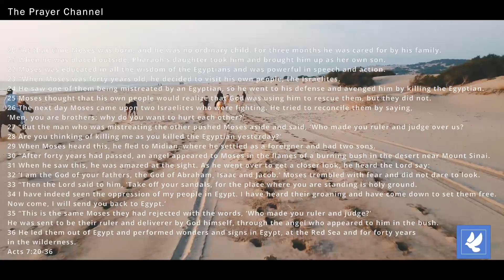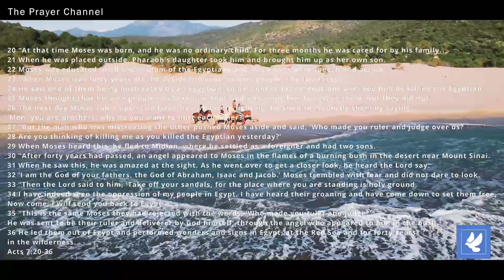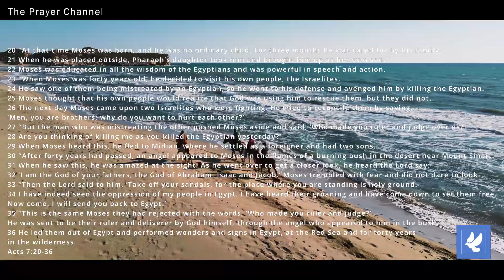Restoring Lost Dreams| Daily Prayers of Restoration | The Prayer Channel (Day 216)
This week we are praying prayers of RESTORATION!

The words for Day 216 is Restoring Lost Dreams. The key scripture is Acts 7.